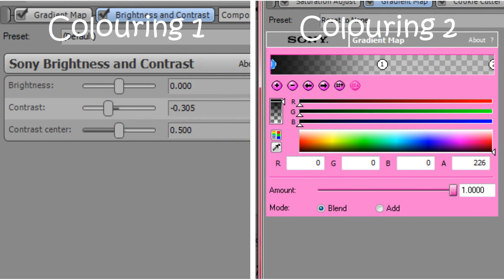2 Spring Colouring Tutorials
2 in one video,
Love both of these hehe!
My youtube wont let me add brackets for some reason so *sad smiley face*